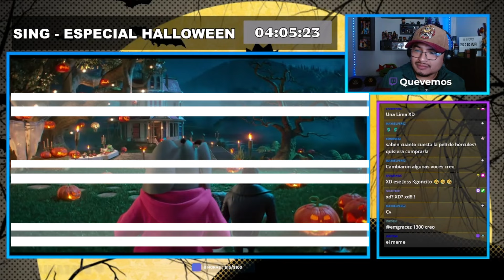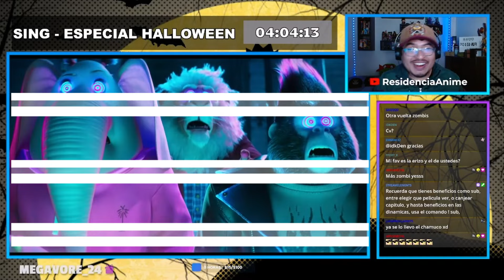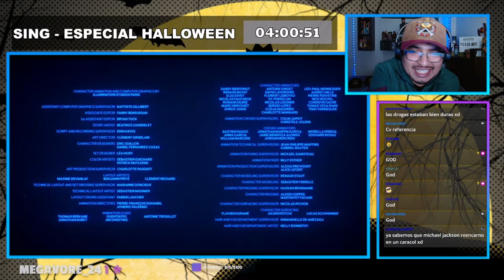😱EL ESPECIAL DE SING ES HERMOSO 😱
En este emocionante musical animado, nos sumergimos en un mundo donde los animales persiguen sus sueños a través de la música. La historia sigue a Buster Moon, un optimista koala que organiza un concurso de canto para salvar su teatro. Con un elenco diverso de personajes, desde una poderosa elefanta hasta un rebelde puerquito, cada uno tiene su propia historia y melodía.✨"